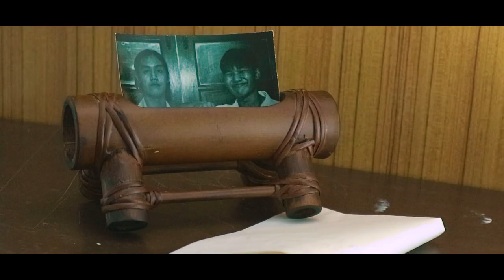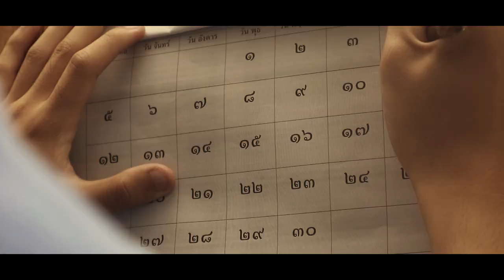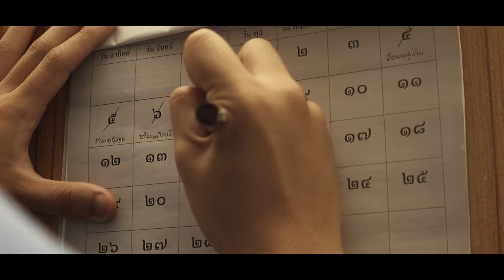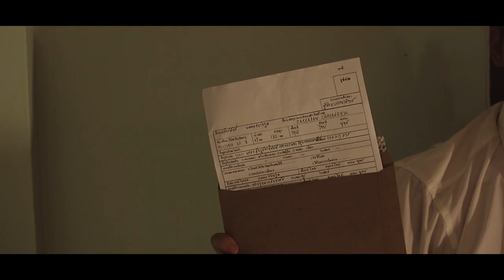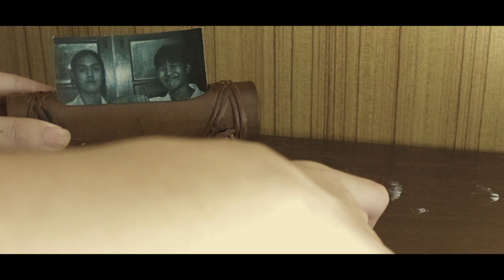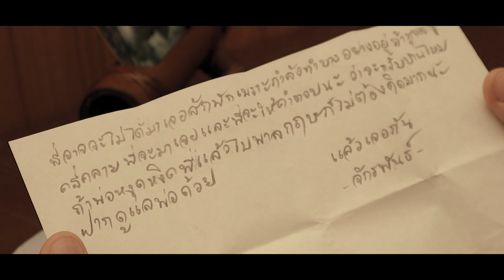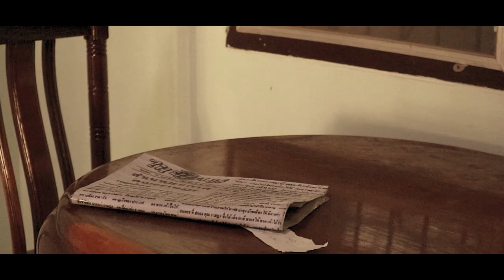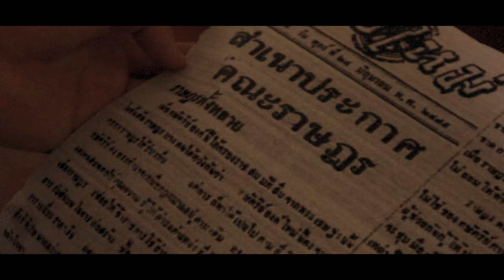BROTHERS - A Short Film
โครงการ 1932 LENS
นักแสดง : ณัฐิวุฒิ แสงสุขดี , ภูมิพิศุทธิ์ วุฒิศาสตร์
กำกับภาพยนตร์ : อัษฎาวุธ กิจเที่ยงธรรม
เขียนทภาพยนตร์ : ณภัทร ศรีวิชยางกุร
ผู้ช่วยผู้กำกับภาพยนตร์ : ธัญญชล แฟนพิมาย , ณภัทร ศรีวิชยางกุร
ผู้กำกับศิลป์: ธัญญชล แฟนพิมาย , อัษฎาวุธ กิจเที่ยงธรรม
ถ่ายทำ : ธัญญชล แฟนพิมาย
ตัดต่อ : อัษฎาวุธ กิจเที่ยงธรรม